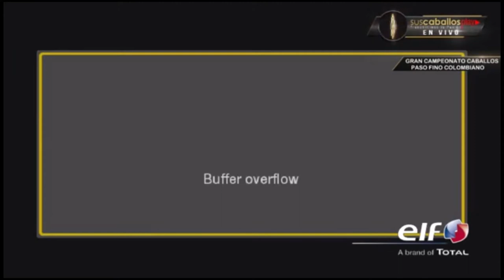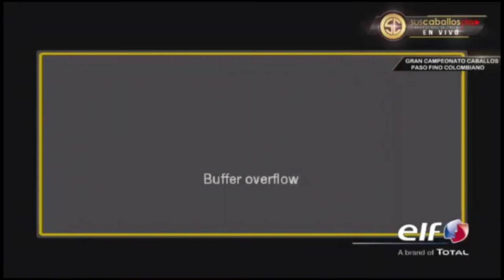Gran Campeonato Caballos De Paso Fino Colombiano, XCVIII Chiquinquira Grado A 2017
GRAN CAMPEÓN: Ponderosa Fusilero de Chapala (Dulce Sueño de Lusitania F.C x Ponderosa Carmiña de Chapala Abuelo Materno: Desafío del 8) #1

CAMPEÓN RESERVADO: Diamante de San Pedro (Cortezano de la Vitrina F.C x Dulzaina de Monte Viejo Abuelo Materno: Dardo del 8) #2

PRIMER FINALISTA: Confite del Encanto (Bribón De San Isidro F.C x Melcocha del Encanto Abuelo Materno: Dulce Sueño de Lusitania F.C) #3

SEGUNDO FINALISTA: Concierto de Montesa (Concierto de Lusitania x Dioselina de Montesa Abuelo Materno: Tormento de la Virginia FC)#4